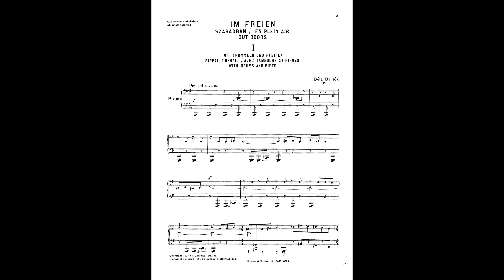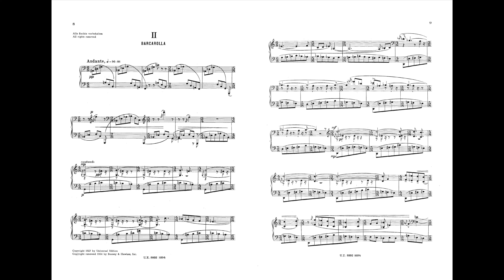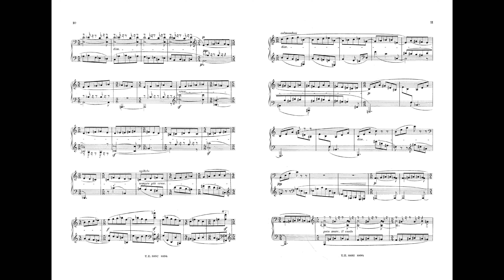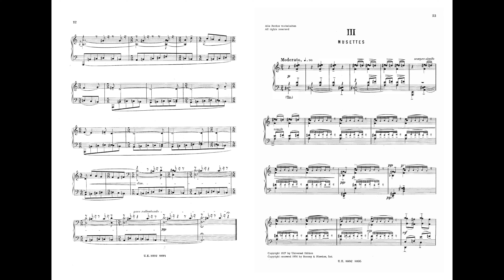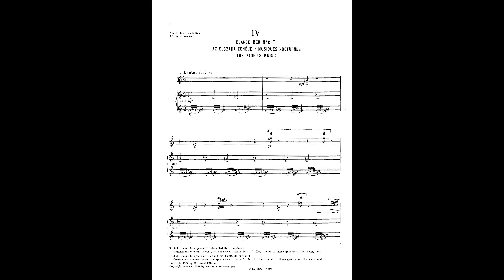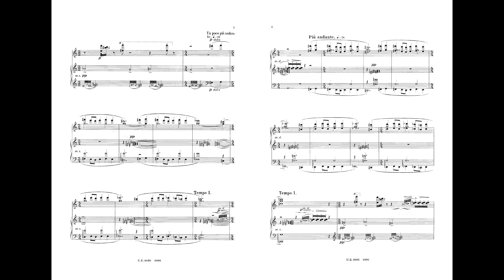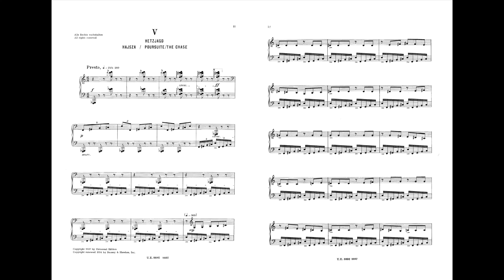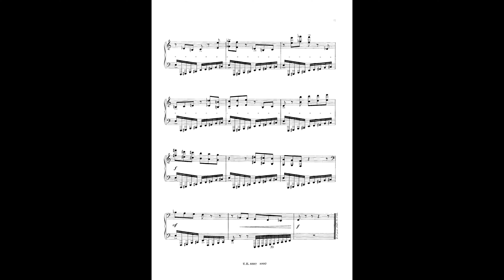Bartók Béla - Szabadban (Földes)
00:00 Síppal, dobbal...
01:36 Barcarolla
03:43 Musettes
06:32 Az éjszaka zenéje
11:00 Hajsza

Földes Andor - zongora